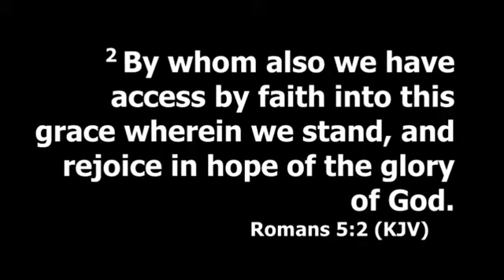Prayer Time: By Bro. Harvey 05.10.20 Japan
FICF Ministry Japan